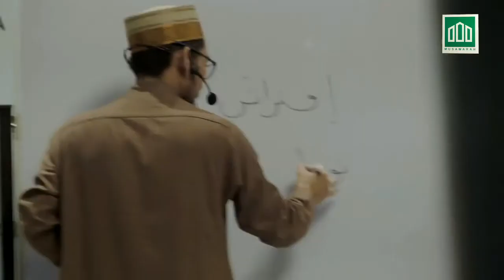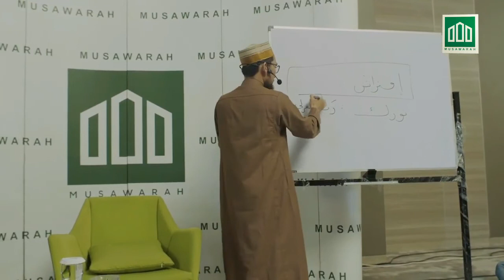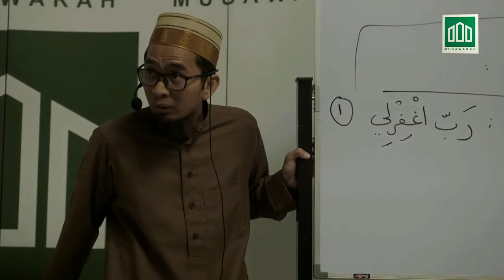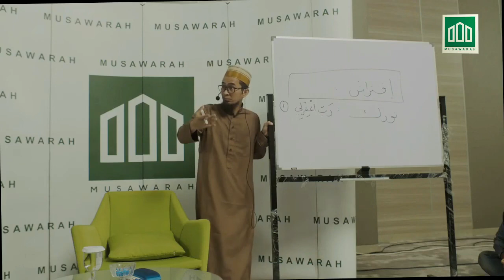Fiqih sholat uas ustaz adi hidayat